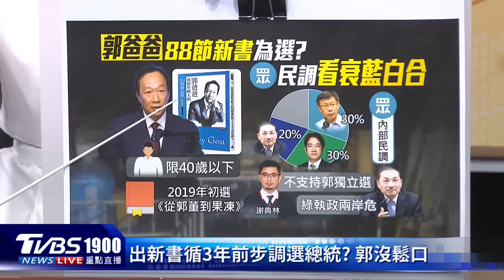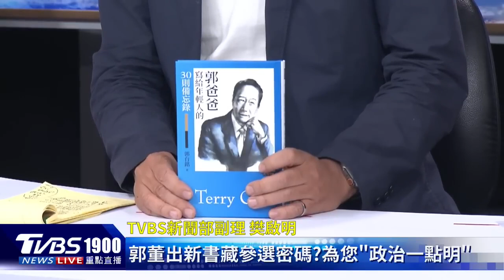【發燒話題】傳郭台銘副手鎖定南部、女性、本土 民眾黨內參民調「郭柯配不可能」